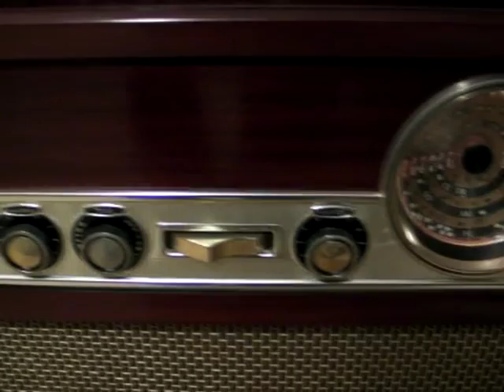EULA from 'The Long Hot Summer'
EULA by Lionel Newman from the 'The Long Hot Summer' with Paul Newman & Joanne Woodward - on my restored Kriesler 1963 Stereogram - As requested by 78capriceconvertable - enjoy!